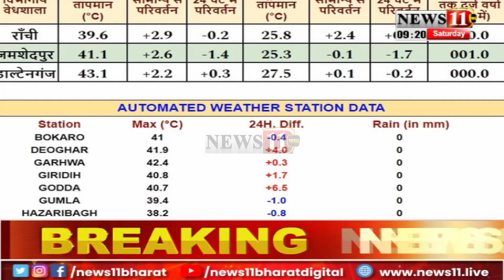मौसम ने बदली करवट, राजधानी में लू के साथ बारिश की आशंका